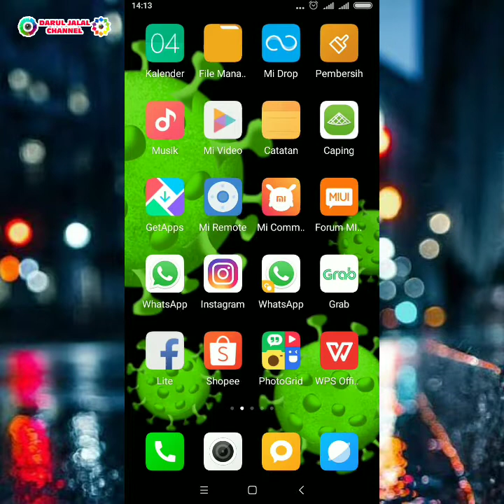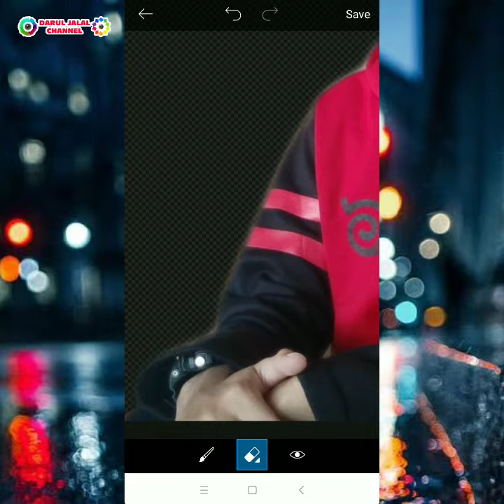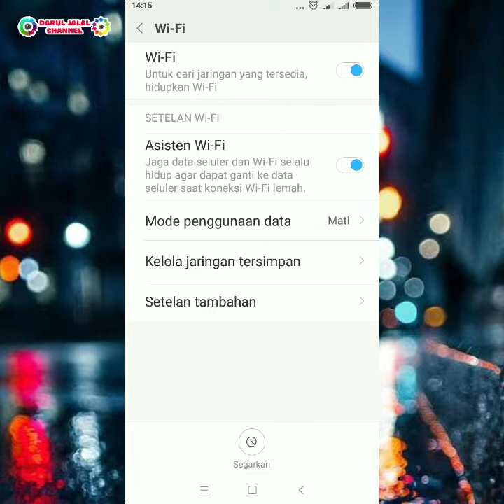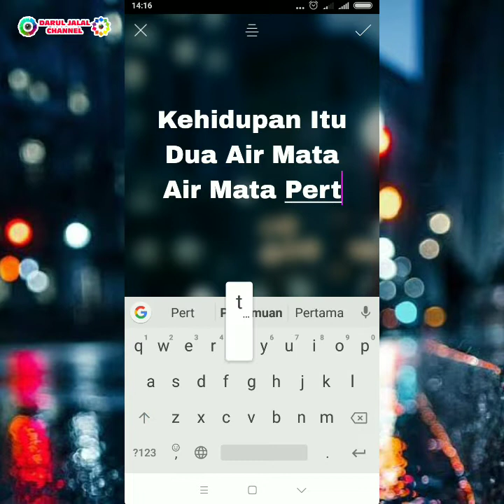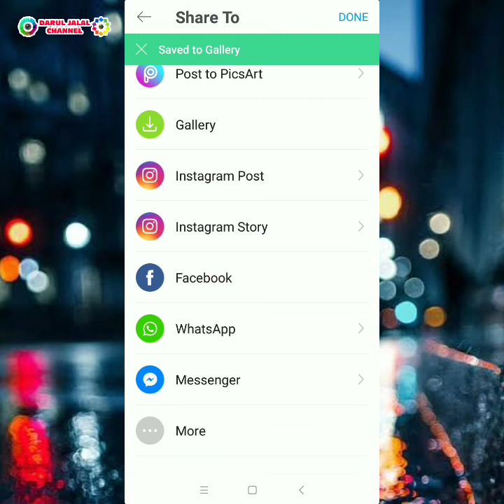Cara Mudah Mengganti Background Photo Di Aplikasi PicsArt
Bagi Teman-teman Yang Suka Ngedit Photo Jangan Lupa Yaa Tonton Videonya Sampai Selesai Insyaallah Bermanfaat .